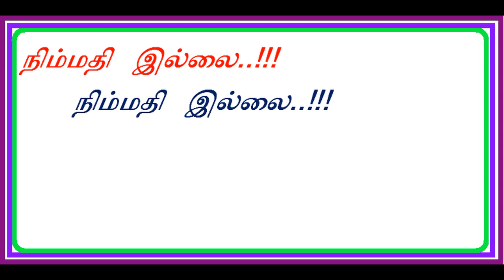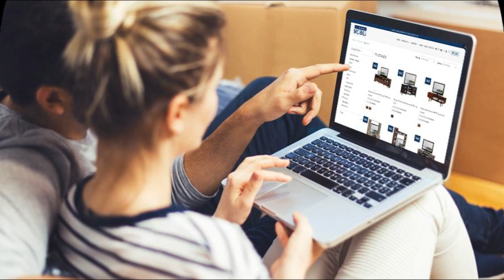நிம்மதியாக வாழ என்ன செய்யவேண்டும்?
*Thendral diet upcoming events*

JUNE 20 KUBERA YOGAM ,ULUNDHURPETTAI
JUNE 21,22,23 CHENNAI
JUNE 28,29,30 JOHOR BHARU, MALAYSIA
JUNE  30 HAPPY FAMILY KL, MALAYSIA

By
Thendral  foundation

எனது பயிற்சியில் என்ன அதிசயம் நடக்கிறது என்பதை தெரிந்து கொள்ள உடனே இந்த வீடியோவை பாருங்கள்.பிறகு போன் பண்ணுங்கள்.

Must see ☝️

Singapore, Malaysia link

அவசியம் பாருங்கள்;அனைவருக்கும் share பண்ணுங்கள்

MUST SHARE All

*உடனுக்குடன் வியாதிகள் 48 நாட்களில் குணமாகும் அதிசயத்தை அனுபவிக்க வாருங்கள்...*